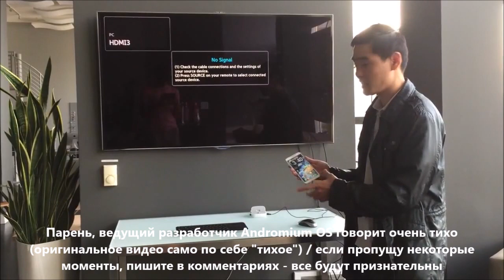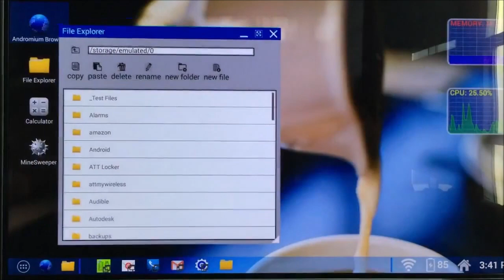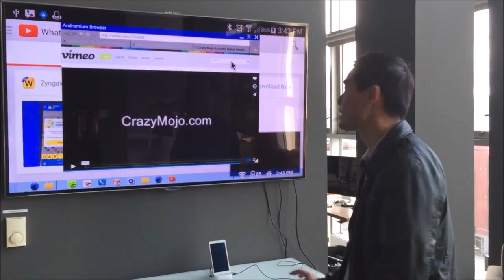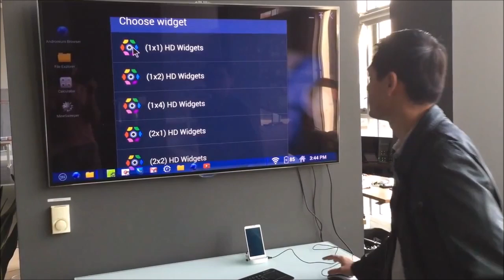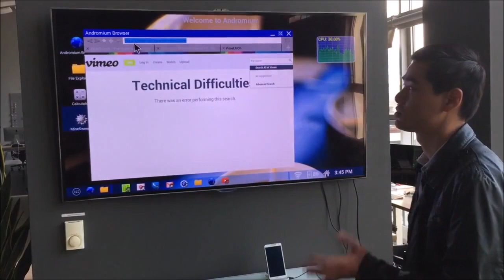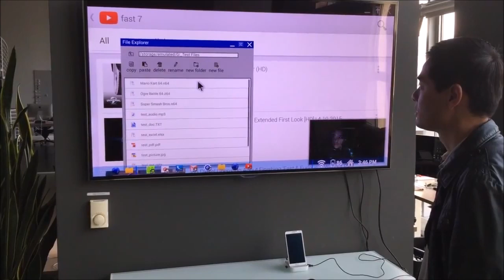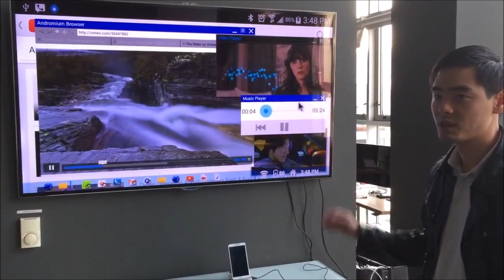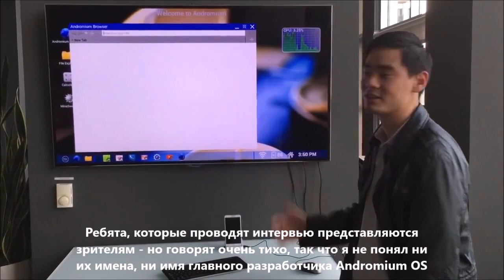Android телефон вместо компьютера!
Партнёры канала Hardware and Software Problems:
правильный сайт о решении "неправильных" проблем ваших гаджетов!

Обзор и инструкция по работе с Andromium OS Нет возможности выкладывать новые видеоролики* Пришло сообщение о том, что канал закроют, если будут поступать ещё жалобы. Никак себя "защитить" не могу. Если есть какие-то видеоролики, которые вы добавили в избранное - то качайте* В скором времени они станут недоступны.